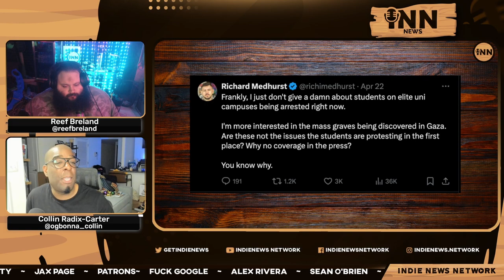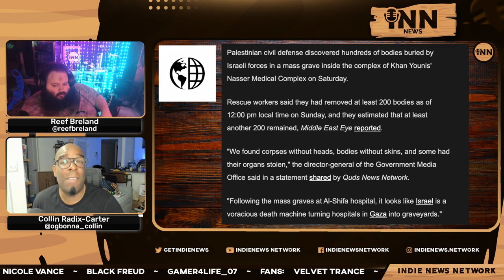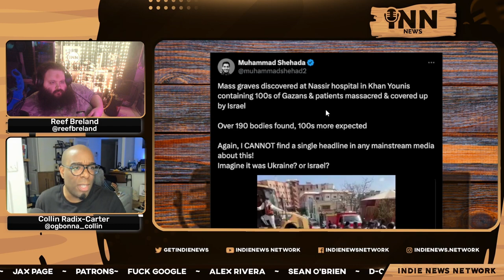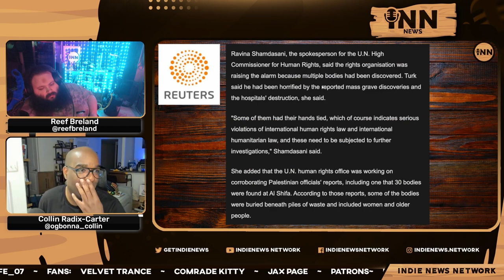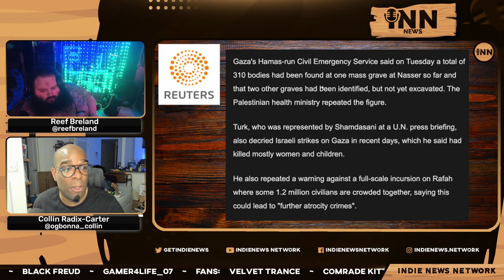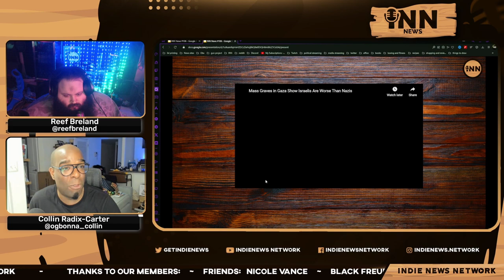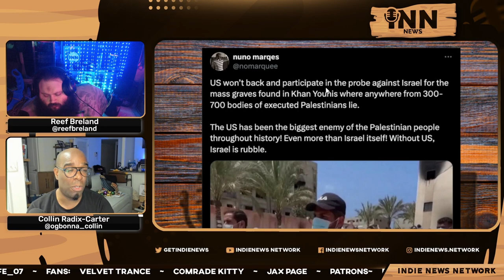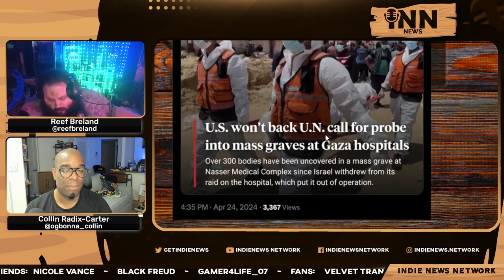Mass Grave(s) DISCOVERED In Gaza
Collin and Reef report on the mass grave(s) that were discovered in Gaza's Nasser Hospital.

Co-Hosts:

Collin Radix-Carter
You can find all of Collin's links on his Linktree:

Reef Breland
You can find all of Reef's links on his Linktree:

Show Credits:

Editor: Fantomas Fanto
Visual Opening Credits: Joe @stfushitlib3
Visual Closing Credits: BigMadCrab

Articles:

Common Dreams: “”’Obvious Evidence Of Genocide’: Mass Grave Discovered In Gaza’s Nasser Hospital.”  Written by Olivia Rosane.

Reuters: “UN Rights Chief ‘Horrified’ By Mass Graves Reports At Gaza Hospitals.”  Written by Emma Farge.